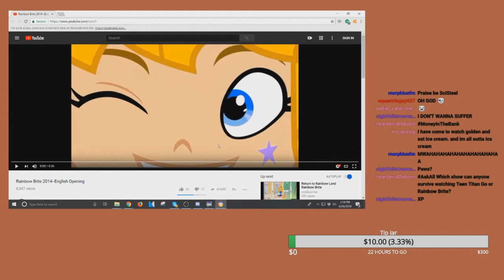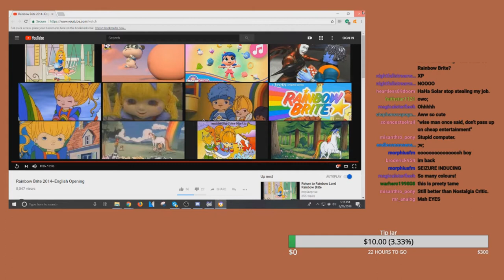The Legend of Zelda: A Link to the Past Pt. 18 | GoldenFox Plays